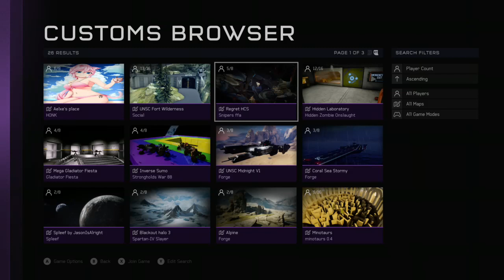H5 dont want to flex tonight